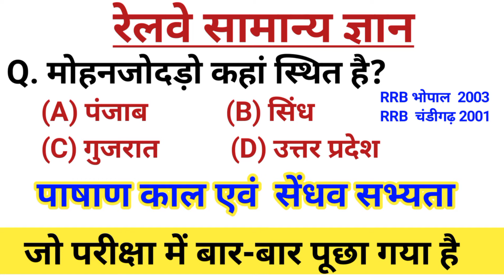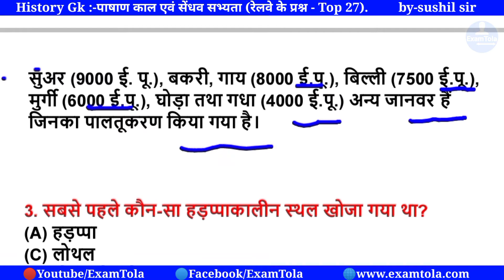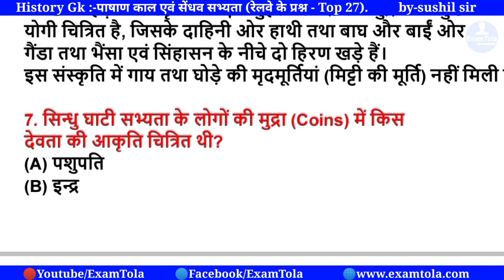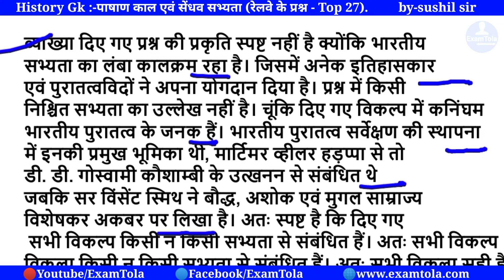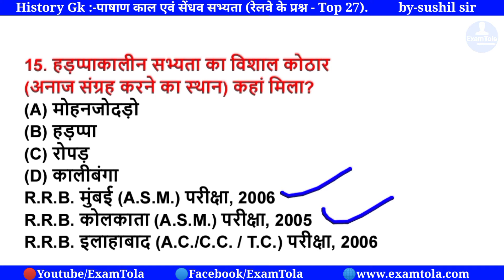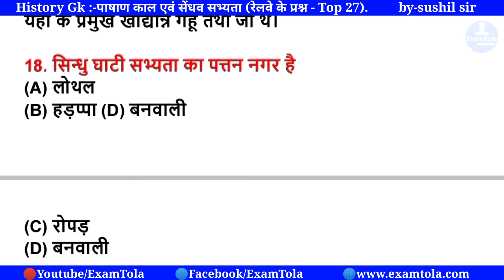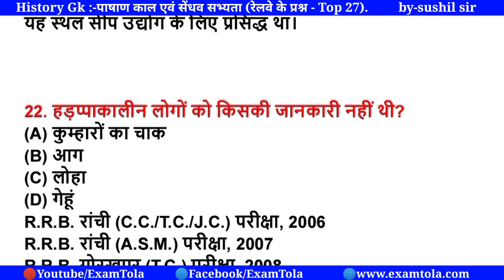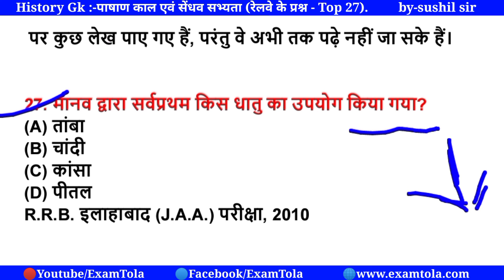रेलवे के पूछे प्रश्न|gk quiz| पाषाण काल एवं सेंधव सभ्यता||general knowledge questions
रेलवे सामान्य ज्ञान|| gk quiz| पाषाण काल एवं सेंधव सभ्यता||general knowledge questions|gk questions | Pasan kal Evan sindhu sabhyata

About This Video हेल्लो दोस्तों इस video में आप कोरेलवे सामान्य ज्ञान|| gk quiz| पाषाण काल एवं सेंधव सभ्यता के बारे में बताया है जो Exam Point of view से की बहुत ही important है |